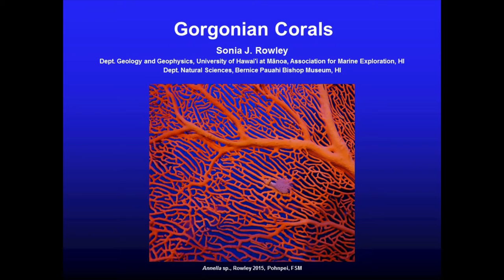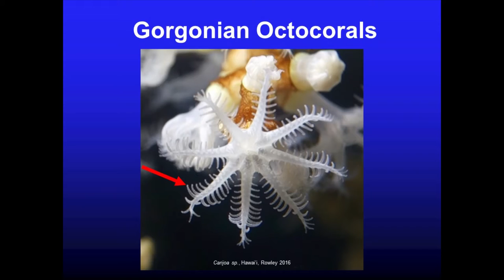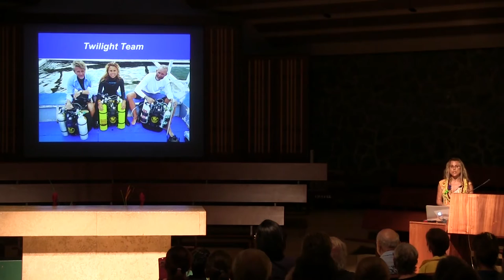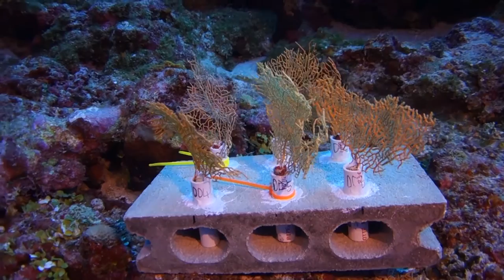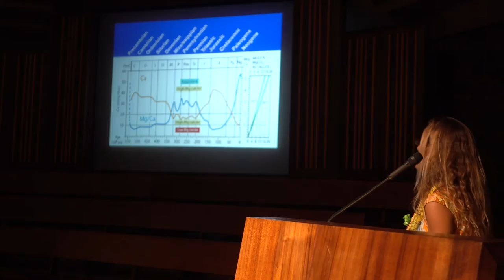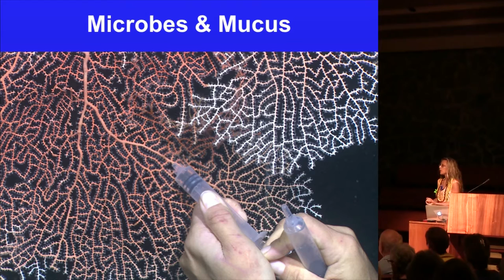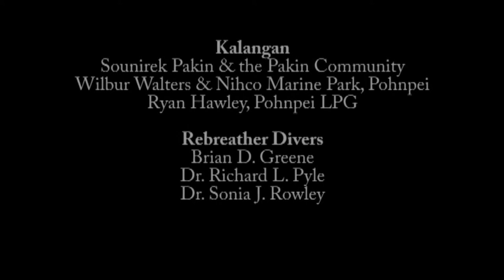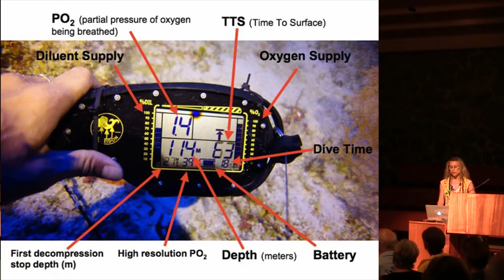Discovering the Twilight Zone with Dr. Sonia Rowley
Tropical Pacific coral reefs are central to marine biodiversity, with continuous sea level cycles throughout the millennia having shaped what we see today. Yet, descending into the "Twilight Zone" we see a different world of corals, typically forests of gorgonian (sea fan) corals.  Dr. Rowley is a postdoctoral research associate at the Department of Geology and Geophysics, University of Hawaii; Chief Science Officer for the Association for Marine Exploration; and research associate at the Bernice Pauahi Bishop Museum, who will take guests through these low light habitats and share her research discoveries in an underwater world historically difficult to reach.